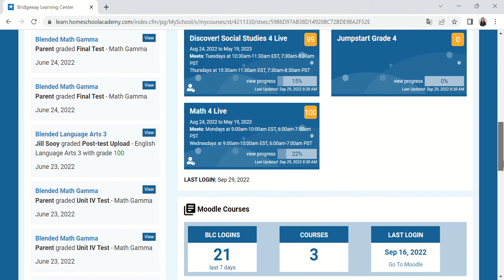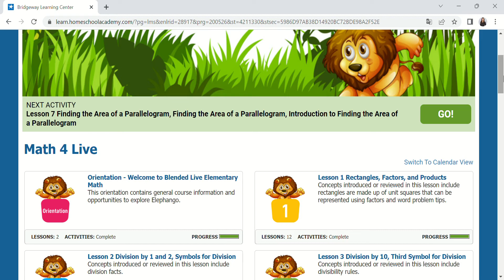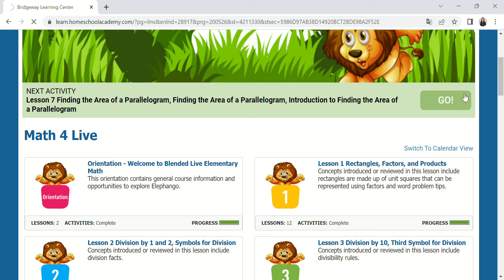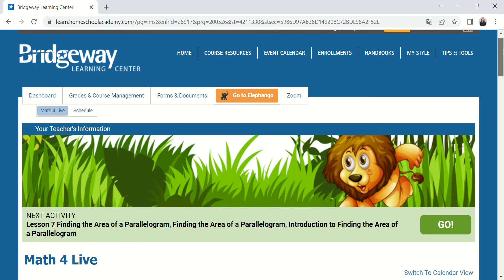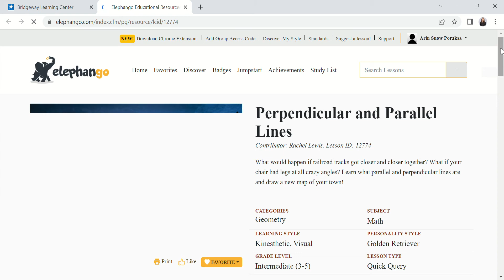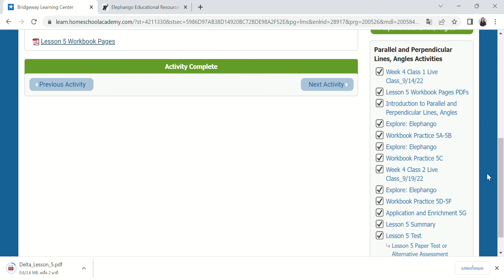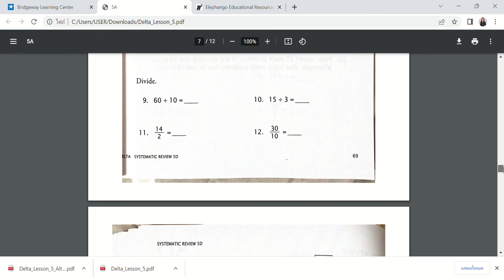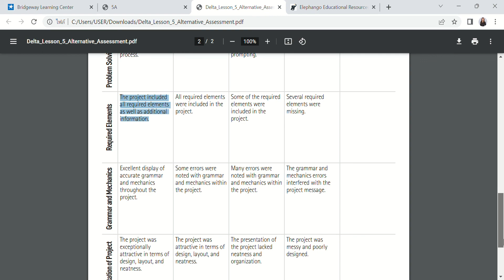Bridgeway Learning Center (BLC) Review Ep 4 Live Blended Program 4th Grade Math (Math U See)